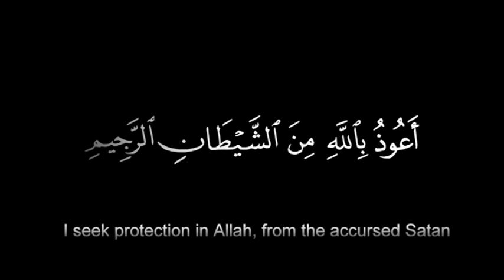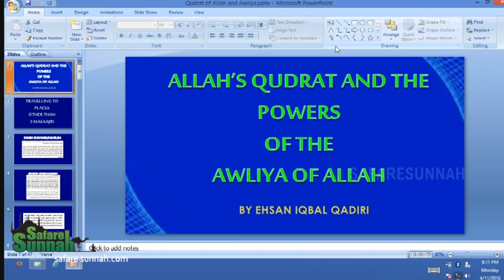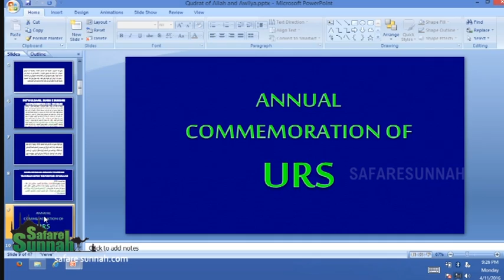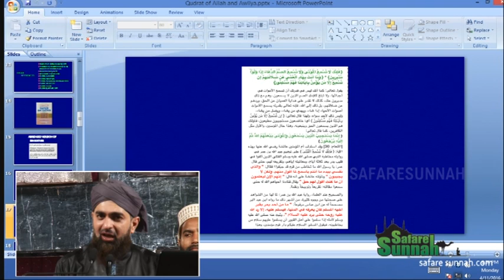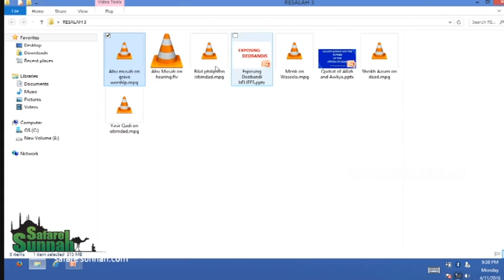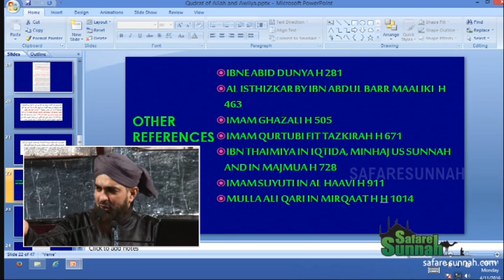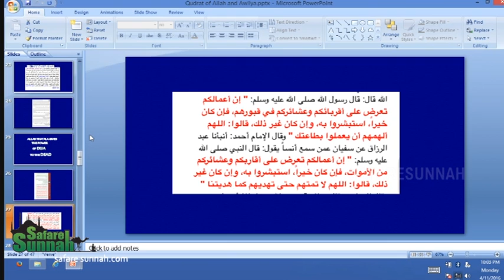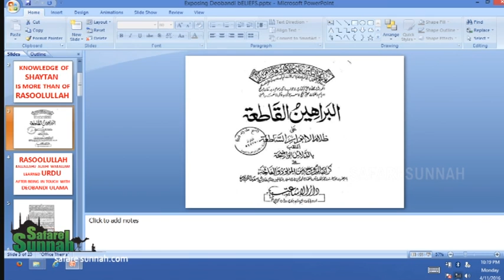Risalah 3 Hafiz Ehsan Iqbal Qadri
Risalah 3 Ehsan Iqbal Qadri
Tauheed aur shirk